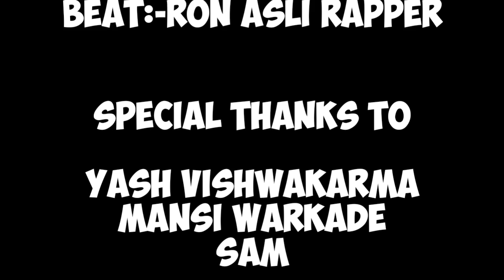Bewafa ft. Emizen ||(Official Video)||2k20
Emizen (The psyco king) presents

Director - Rohit Sahu
Star cast - Yash vishwakarma/Mansi Warkade &Sam
Song credits - Ron Asli Rapper/Emizen
Cinematography by - Rohit Sahu& Ayush Sahu
Editor - Emizem
Story Writer - Ayush Sahu
venue partner - Chai Sutta Bar

Follw me on Instagram =   My Instagram account

Song-BEWAFA
Singer: Emizen
Lyrics :- Emizen
Mix Master Emizen
Recording: Emizen

Song Lyrics

"Bewafa"

ro raha dil mera andar se yu.
kyu tu na kar paayi wafa.
hota na mujhko yakeen in aankhon par
jise maana sab kucch wo thi bewafa.

verse 1

Kyu tu door meri aankhon se hai. kyu naraz meri baato se hai.
Kyu ab dum ghut ta hai mera.
Kyu me band in salaakhon me.
Tune kaha tha kabhi na chhodu saath tera.
Kyu tere bin ab dum ghut ta hai mera .
Kyu dekhna na chahu ab me teri soorat.
Kyu mera piccha na chode pyaara ye tera chehra.
Tere pyaar me poori tarah se kho chuka hu.
Raaton me bhi kai dafa akele ro chuka hu.
Tujhe rab se maangne ki hod me.
Kya kahu jane jaana khudko kahi kho chuka hu.
Mere dil se jo khel tune khela hai.
Kaise batau mene kya kya jhela hai.
Heart beat kiya tune mujhe cheat kiya.
Leke tuta dil raahon me firta akela me.
Tere pyaar ne jaan se hai baby ab  maara mujhe.
Jaan se bhi jyada chahta tha me yaara tujhe.
Jind meri leke naa jane kaha gum tu.
Jab chahiye tha tere pyaara ka sahara mujhe.
Yaar mere kehte jara kaam me gaocus kar.
Bhul ja use maar alag do kash kar.
Kaise kahu bas teri yaado me hi rahta dooba.
Tujhe seene se lagana chahta me kas kar.

Hook

Verse2

Tere diye zakhmo ko ab me bhulane laga hu.
Diye dard ke nishaan bhi mitaane laga hu.
Ab koi dard or kya sataye mujhe dard ke sitam ko .
Bhi ab me satane laga hu.
Naya sawera banke life me mere aayi thi tu .
Andheri zindagi ki ban si gayi light thi tu.
Bewajah khafa mujhse se door kahi.
Jana hi tha tujhko to zindagi me aayi thi kyu.
Kasme waade tere saare ke saare fake the.
Yaado ko teri dekh ab kar chuka break me.
Bhulna chahta hu tujhe bas kisi bhi tarah se.
Teri saari photos ko faad chuka fek me.
 Haa tujhse pyaar kiya yahi meri galti hai.
Dekh tere dil se nikle or ab hum chal diye.
Teri saansein gayi tham .
Mera bojh hua kam.
Kaise batau tujhko ye feeling boht halki hai.

Ab dekh tujhko baatein meri hi satayengi.
Har pal har din yaad meri aayegi.
Apne kahe har ek sabd ko tu yaad karke .
Dekhlena jaanejaana boht pachhtayegi.
Tu yu khamakhan bewajah mujhse khafa .
Mujhse door jaane ki dede bas ek wajah.
Teri zindagi se door kahi khus me.
Sun oo bewafa chal ho dafa.

Hook

 More Tags: pachtaoge pachtaoge lyrics pachtaoge arijit singh t-series new song pachtaoge whatsapp status pachtaoge status pachtaoge song pachtaoge full song arijit singh new song New bollywood song bada pachtaoge b praak new song 2019 songs kapil kalal new video Overshadow creations B praak songs pactaoge cover sad whatsapp status pachtaoge tiktok karoge je karoge ho mujhe chod kar mujhse jo nazre churane lage ho newhindisongAugust2019

Tags -

Love story
2018 love story
Sad songs
Romance song
Sad song
Heart touching songs
Emosnal songs

unplugged,unplugged cover,cover,hindi cover songs,cover songs,bollywood unplugged cover songs,unplugged old songs,unplugged covers,